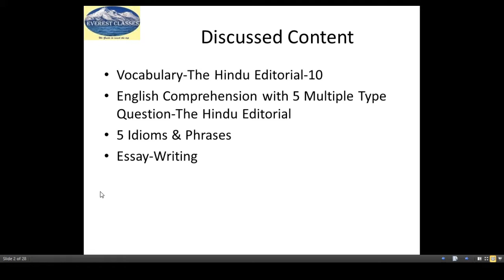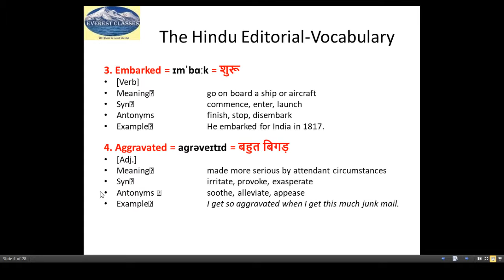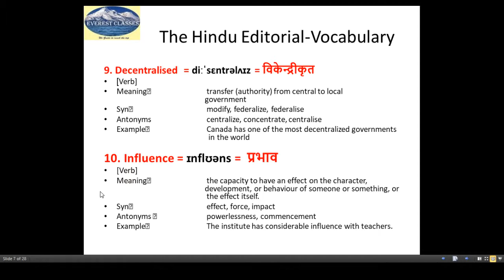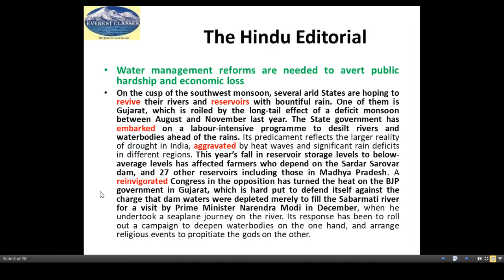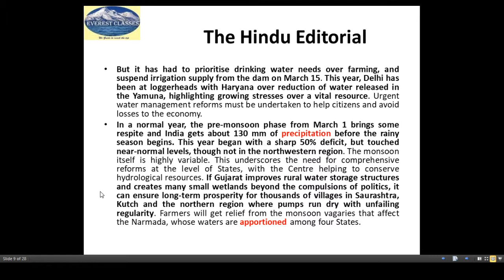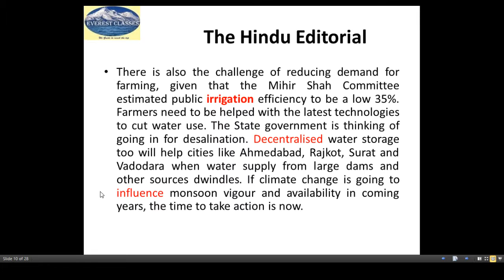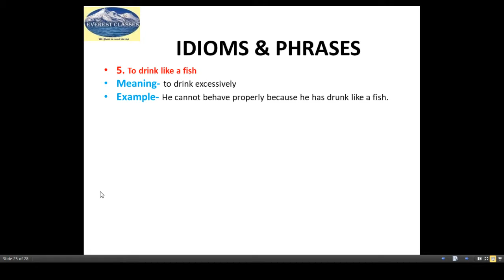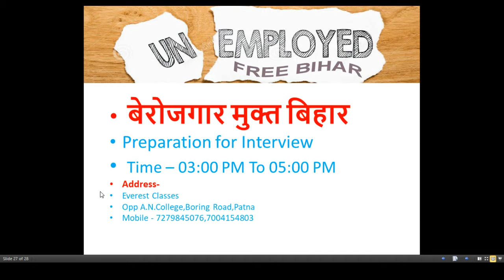28 May 2018 The Hindu Vocabulary ,English Comprehension,Idioms &Phrases & Essay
28 May  2018 The Hindu Vocabulary ,English Comprehension,Idioms &Phrases & Essay
Bank/ssc/railway
By Tanvee Kiran at Everest Classes